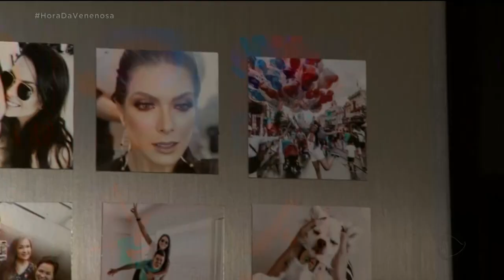NOVIDADE DÉBORA LYRA ESTREIA AMANHÃ NA HORA DA VENENOSA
TEM NOVIDADE NO BALANÇO GERAL A PARTIR DE AMANHÃ. A GENTE SABE QUE RAFAELLI, FILHINHA DA CRISTAL, NASCEU E ENQUANTO ELA APROVEITA A LICENÇA MATERNIDADE, A HORA DA VENENOSA VAI CONTAR COM A PARTICIPAÇÃO DE UMA CONVIDADA MUITO ESPECIAL.